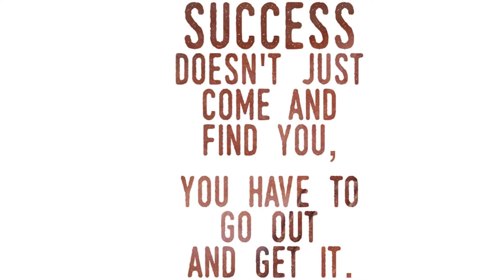You are stronger than you think | Motivational video | motivational video for a successful life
Motivational video
 motivational video for a successful life
motivational video for success in work
motivational video for success in life and business,
you are stronger than you think
inspirational video